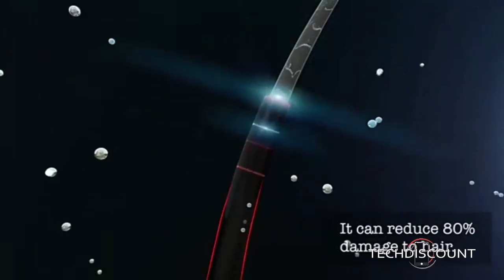Confozen-- Bâton de permanente humide et sec, fer à lisser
Lissez vos cheveux sans les dessécher : les fers à lisser vapeurs permettent, de lisser vos cheveux en un temps record. En conservant l’humidité.